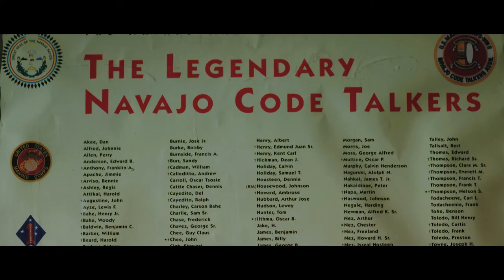[TRAILER] NAVAJO CODE TALKERS W/ PETER MACDONALD + LT GEN DAVID BELLON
August 14, 2022 was the 80th Anniversary of the Navajo Code Talkers of WWII. We sent our film crew to Window Rock, Arizona to film the memorial event and tell this incredible piece of Navajo and US Military history.

Full episode coming soon.